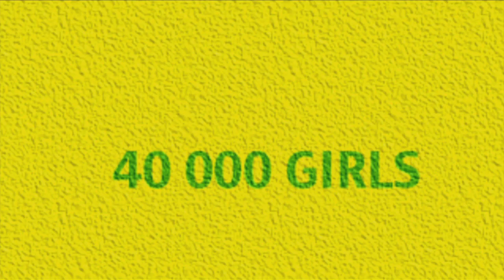Jim Short World Cup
Getting ready for the World Cup